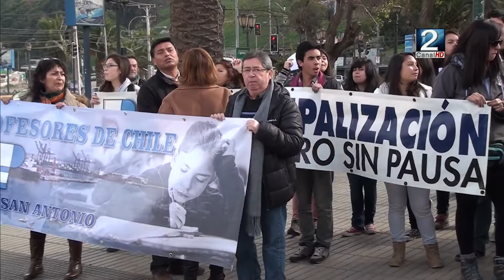26 SEP 2016 INFORME PROFESORES RECLAMAN DEUDA HISTÓRICA